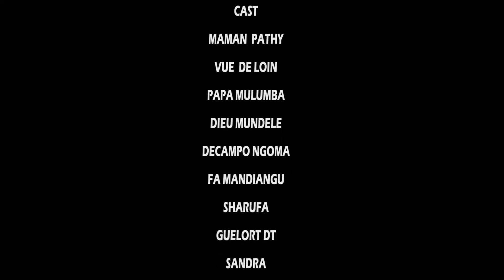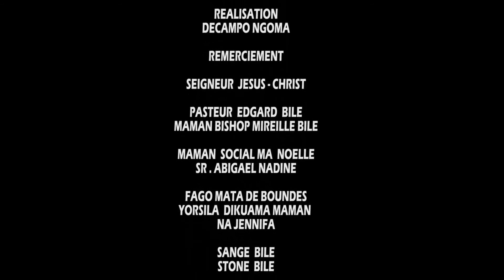GAG:BIYOKA BIYOKA MUASI YA LIBALA ZALA PRUDENT